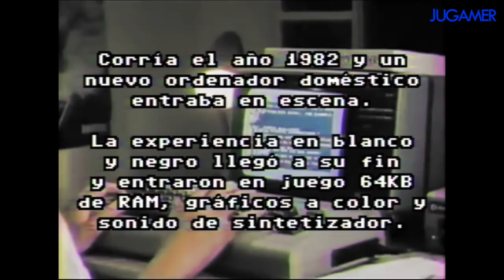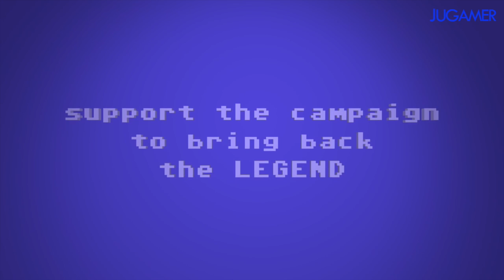COMMODORE 64 MiNi - El popular ordenador de los 80's REGRESA 🎮😮 || Jugamer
Una nueva consola Mini se suma a la fiebre retro, esta vez se trata de la versión reducida de la Commodore 64, un ordenador de 8 bits muy popular en los ochentas.

🌍     Redes    🌎

The C64 mini regresa
Se anuncia la commodore 64 mini
¡El mítico Commodore 64 regresa!
Ataribox